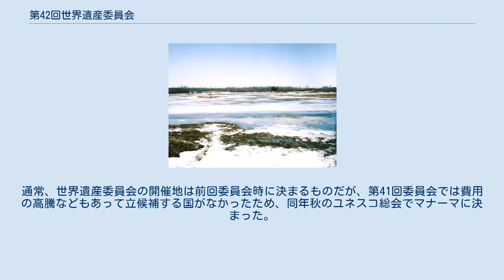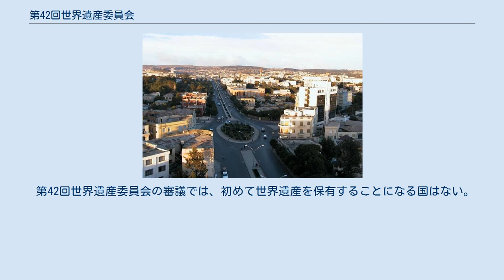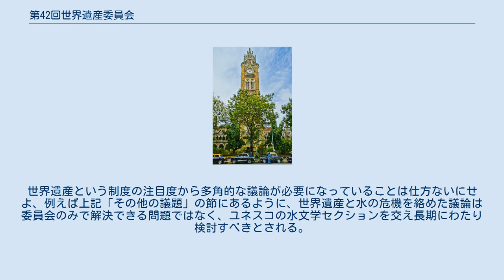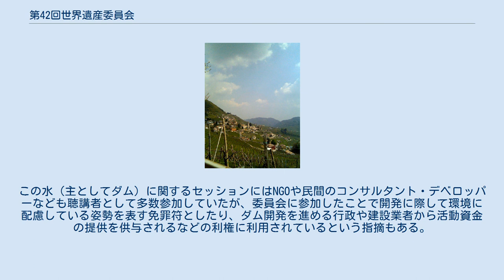第42回世界遺産委員会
第42回世界遺産委員会（だい42かいせかいいさんいいんかい）は、2018年6月24日から7月4日の間、バーレーンの首都マナーマで開催された。
バーレーンでは2011年に第35回世界遺産委員会が開催予定だったが、2011年バーレーン騒乱でユネスコ本部に会場変更されたため、この第42回が同国初の世界遺産委員会となる。
通常、世界遺産委員会の開催地は前回委員会時に決まるものだが、第41回委員会では費用の高騰などもあって立候補する国がなかったため、同年秋のユネスコ総会でマナーマに決まった。
会場はユネスコ村（the UNESCO Village, ザ・リッツ・カールトンの敷地内に設営）である。
文化遺産13件、自然遺産3件、複合遺産3件の計19件が登録された結果、世界遺産リスト登録物件の総数は1,092件となった。
 委員国は以下の通りである。
地域区分はUNESCOに従っている。
 物件名に * 印が付いているものは既に登録されている物件の拡大登録などを示す。
太字は正式登録（既存物件の拡大などについては申請用件が承認）された物件。
英語名とフランス語名は諮問機関の勧告時点に基づいており、登録時に名称が変更された場合にはその名称を説明文中で太字で示してある。
 第42回世界遺産委員会の審議では、初めて世界遺産を保有することになる国はない。
このため、世界遺産条約を締約している193か国のうち、世界遺産を保有していない国は26か国のままで変化はない。
 なお、勧告及び決議は「登録」「情報照会」「登録延期」「不登録」の4段階である。
 推薦国の申請に基づき、以下の通りに名称が変更された。
 このほか、「イェリング墳墓群、ルーン文字石碑群と教会」（デンマーク）が「イェリング - ヴァイキング時代の記念碑群」(Jelling – Viking Age Monuments)への変更を希望していたが、「ヴァイキング時代」の扱いなどをめぐってICOMOSが不承認とすべきことを示し、審議でも認められなかった。
 以下の通り、軽微な変更が行われた。
 今回の世界遺産委員会は11日間におよび、さまざまな議論が繰り広げられた。
世界遺産という制度の注目度から多角的な議論が必要になっていることは仕方ないにせよ、例えば上記「その他の議題」の節にあるように、世界遺産と水の危機を絡めた議論は委員会のみで解決できる問題ではなく、ユネスコの水文学セクションを交え長期にわたり検討すべきとされる。
この水（主としてダム）に関するセッションにはNGOや民間のコンサルタント・デベロッパーなども聴講者として多数参加していたが、委員会に参加したことで開発に際して環境に配慮している姿勢を表す免罪符としたり、ダム開発を進める行政や建設業者から活動資金の提供を供与されるなどの利権に利用されているという指摘もある。
議論が増えることで委員会の会期が年々長引き、その開催費用は数億円単位に膨らんでおり、予算を捻出できない途上国での開催誘致が困難になってもいる（今委員会開催地を決める前回の世界遺産委員会では立候補地が現れず、先送りになった経緯もある→「第41回世界遺産委員会#その他の議題」参照）。